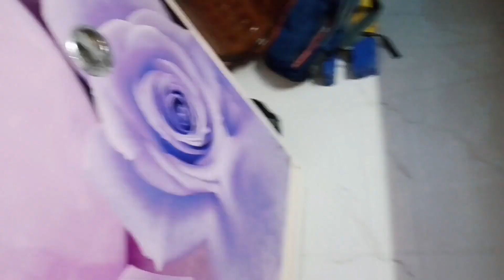Digha part _2#দীঘাৱ মাছ বাজাৱে গিয়ে সত্যি কি ভুল কৱলাম?এখানে এসে এৱকম হবে ভাবতে পাৱিনিdailyvlog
Digha vlog part _2#দীঘাৱ মাছ বাজাৱে গিয়ে সত্যি কি ভুল কৱলাম?এখানে এসে এৱকম হবে ভাবতে পাৱিনিdailyvlog sima's food and vlog tour place tourist place